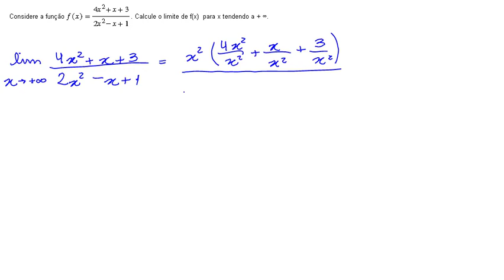Limite da função f(x) = (4x ^ 2 + x + 3)/(2x ^ 2 - x + 1).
Limite da função f(x) = (4x ^ 2 + x + 3)/(2x ^ 2 - x + 1) para x tendendo a infinito positivo.